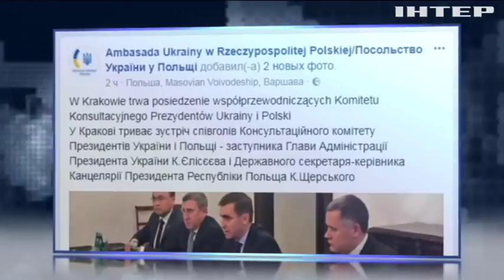Конфликт Польши и Украины: как можно выйти из ситуации